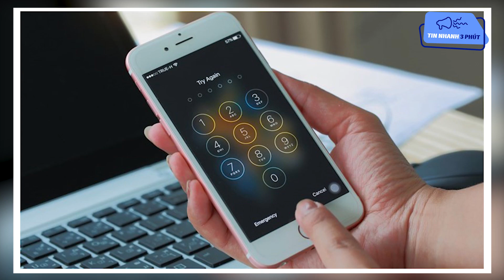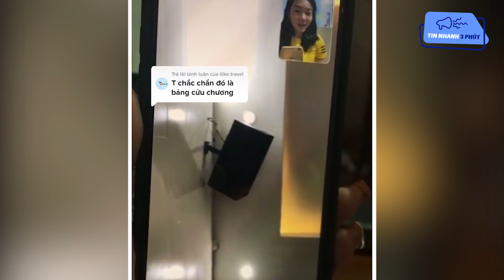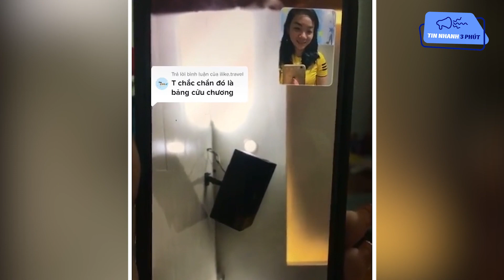Xôn xao clip nữ sinh 'HACK NÃO' người xem với pass điện thoại DÀI HƠN BẢNG CỬU CHƯƠNG | Tin 3 Phút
Xôn xao clip nữ sinh 'HACK NÃO' người xem với pass điện thoại DÀI HƠN BẢNG CỬU CHƯƠNG | Tin Nhanh 3 Phút | Tin 3 Phút

Hastag